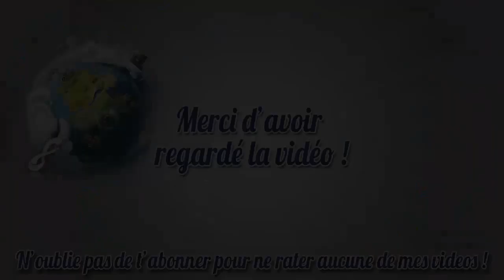Dofus | Comment monter un zobal lvl 200 en solo | 9# lvl 161 à 191 !